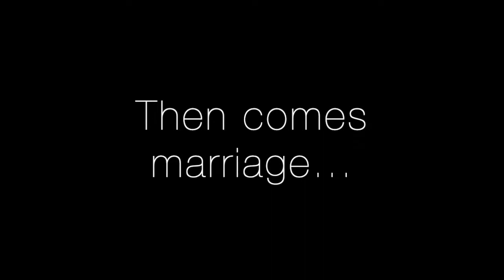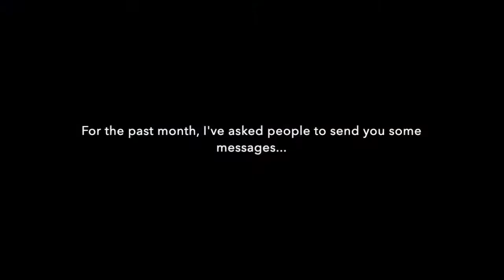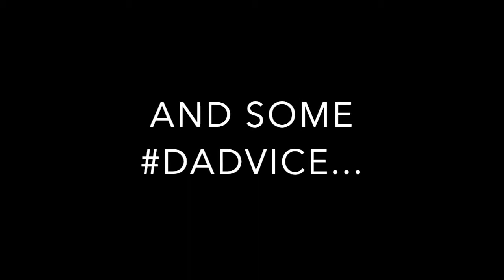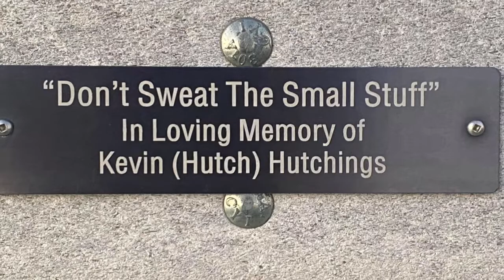Ryan's First Father's Day June 2020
Every Father has a first. Ryan - it's your turn!